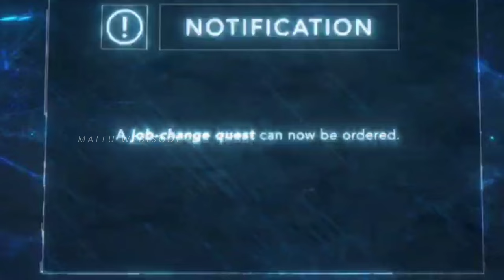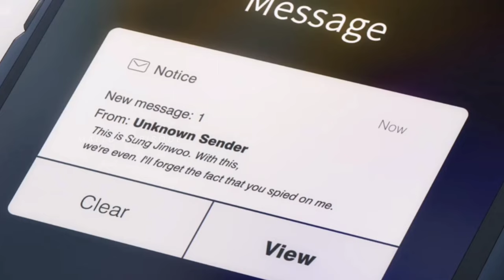Solo Leveling Season 1 Episode 10 Explained in Malayalam| Mallu Webisode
INFO

Gates that connected the worlds begin to open, letting in hunters that want to fight magic beasts.

LINKS

Thanking you!!
what happened to solo leveling
solo leveling explained in malayalam
what is solo leveling all about
The GODS of Solo Leveling EXPLAINED?
Solo Leveling Episode 12 in Malayalam, solo leveling episode 12 explained in Malayalam, solo leveling ep 12, solo leveling, solo leveling anime episode 12, solo leveling explained in Malayalam, solo leveling episode 12, fiction tube, solo leveling op